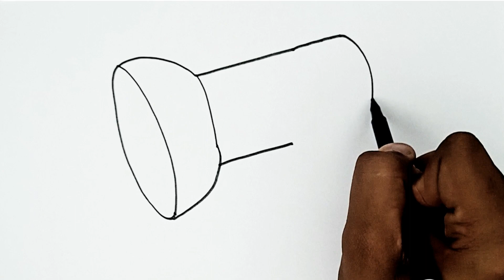Flashlight drawing, painting and colouring for kids, toodles ideas for kids, how to draw Flashlight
Description

Easy Doodle Flashlight Drawing Ideas for Kids | Flashlight Fun and Simple Step-by-Step Tutorials
Easy and Fun Flashlight Drawing Tutorials for Kids | Flashlight Step-by-Step Art Lessons